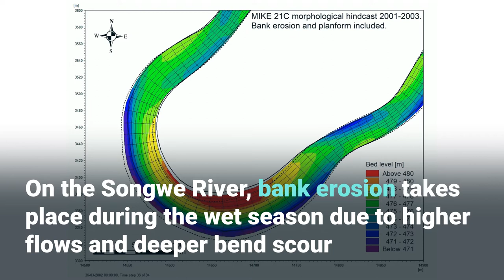MIKE 21C | Hindcast of Bank Erosion for the Songwe River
With MIKE 21C, you can continuously update the curvilinear grid during model simulation in accordance with simulated bank erosion, an important feature for long-term simulations of river bends. When accumulated bank erosion at a certain location is exceeded, the model updates the curvilinear grid and associated maps (bathymetry, sediment distributions etc.). Grids are only updated when erosion exceeds a specified fraction of the local cell width at the bank.